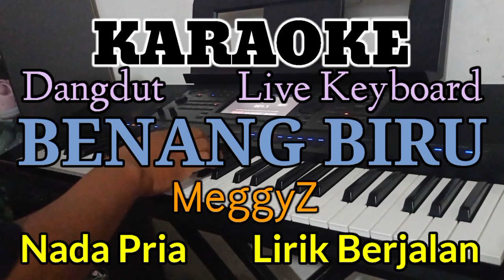Karaoke Dangdut || BENANG BIRU (MeggyZ) Nada Pria